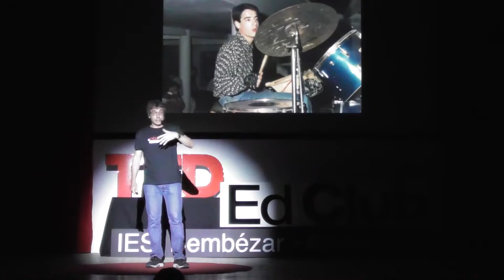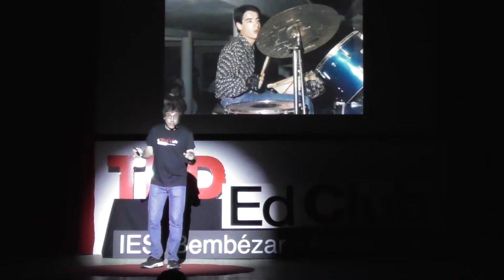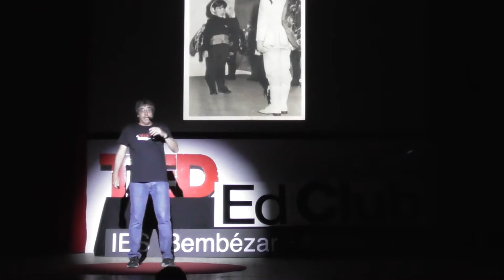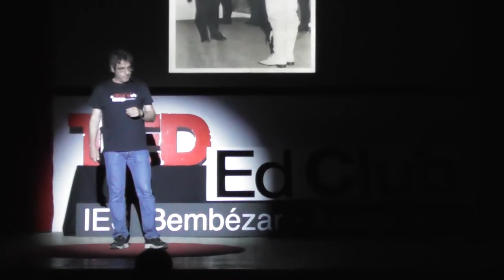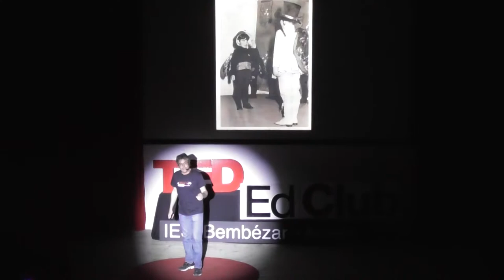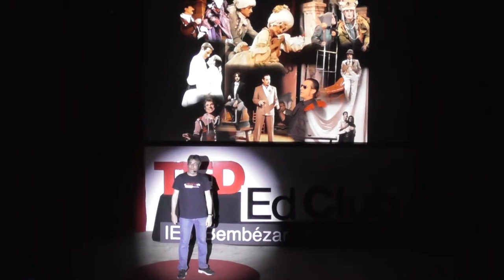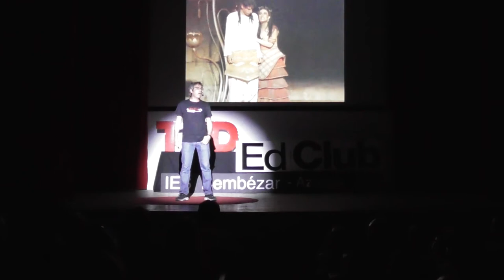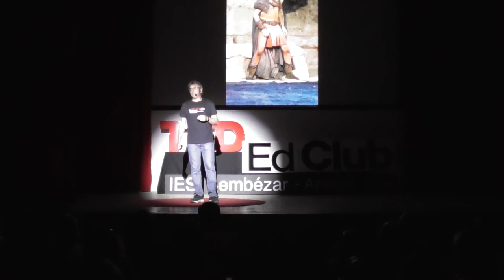aPASIÓNate por el Teatro - Fernando Ramos | 2ª Edición TED Ed Club IES Bembézar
Fernando Ramos, actor profesional,  acude al TED Ed Club IES Bembézar para hablarnos de su pasión por el Teatro y como esta "atraviesa" su vida.